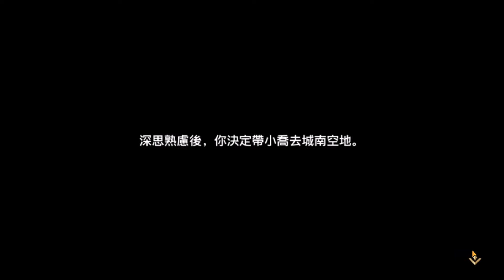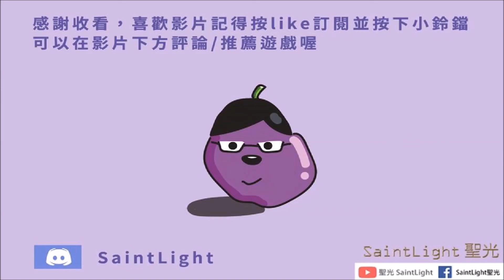三國志幻想大陸：小喬(傳記)-完美路線+泡溫泉